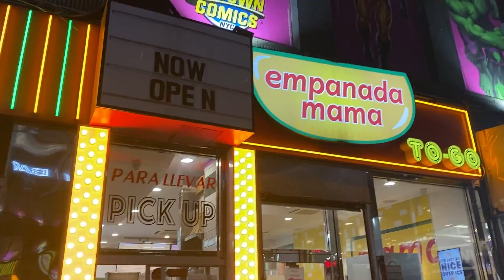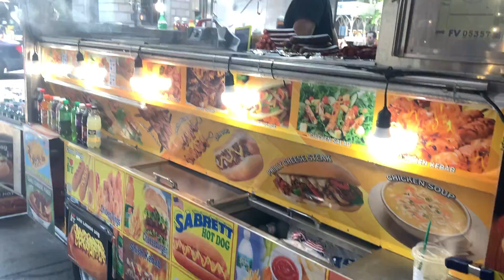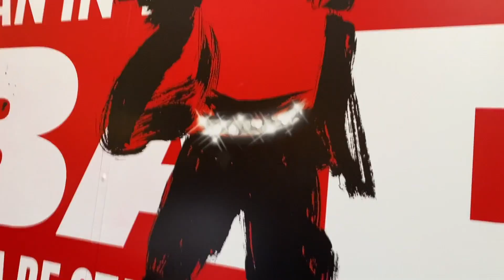Bilal and Shaeeda | New York City Vlog of Bilal and Shaeeda Travel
New York City Vlog!!! Follow along a travel week to New York with Bilal and Shaeeda Co-Stars of the hit TV Show 90 Day Fiancé on TLC.  We had the pleasure to visit New York recently and had an incredible trip together as we spent time in the heart of New York. Come tour the city with us as we shop, eat, check out Broadway shows and much more...did I mentioned shopping? LOL!!! We hope you all enjoy our journey to New York as we share behind the scenes of Bilal and Shaeeda on our Vlog.